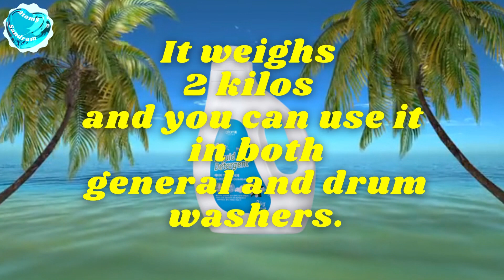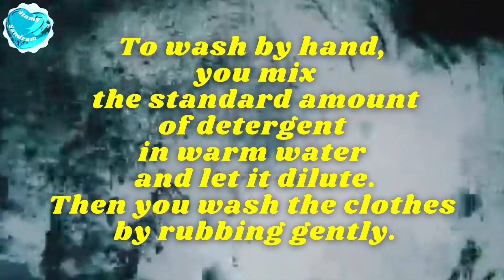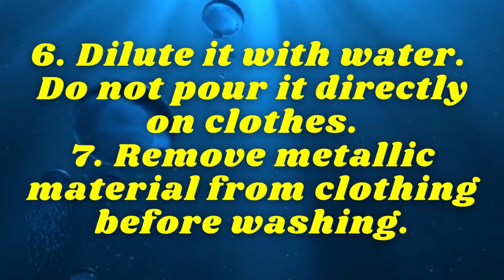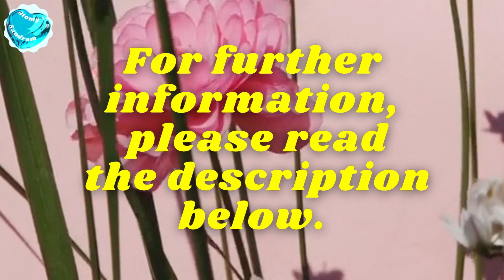HOW DO I DO LAUNDRY? (PART 2 OUT OF 4) LIQUID DETERGENT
Try Atomy Liquid Detergent. It keeps your clothes, your health, the environment, and your domestic economy in the best conditions! Save time and money! You´ll love it!